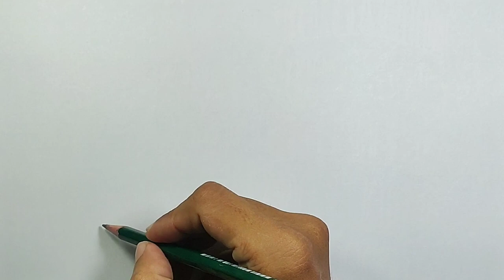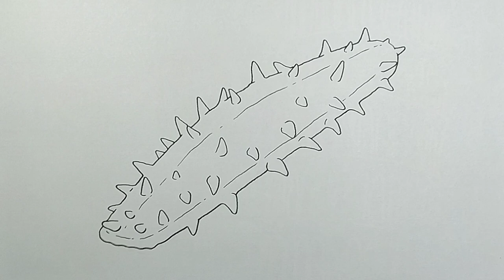How to draw Sea Cucumber Easy